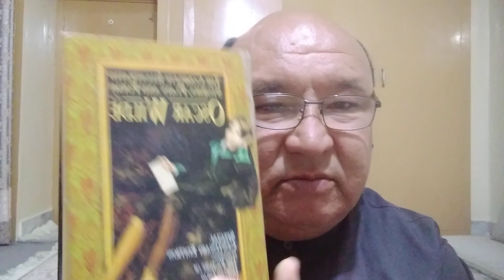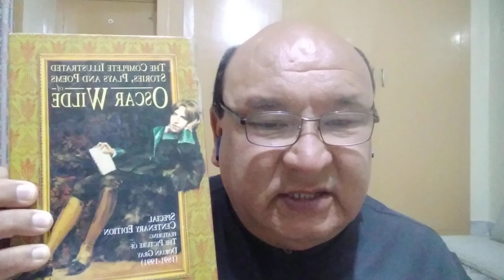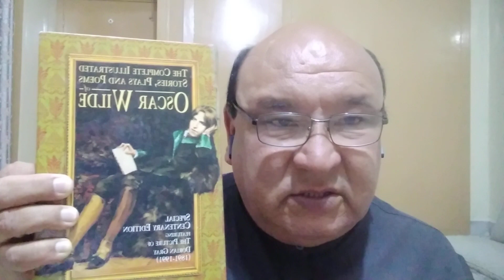The Picture of Dorian Gray..by Oscar wilde..the story moral corruption and decadence..ڈورین گرے